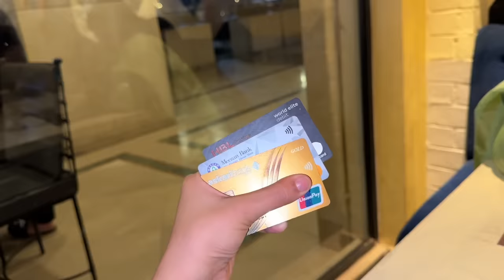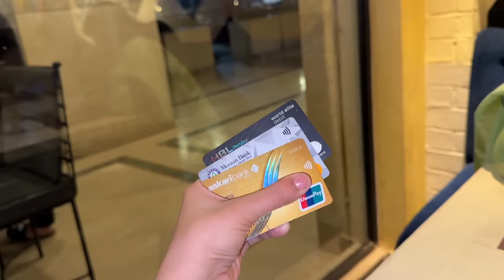Road per Race lagai |Subne bill dene sy mana krdia |Sistrology |Fatima Faisal